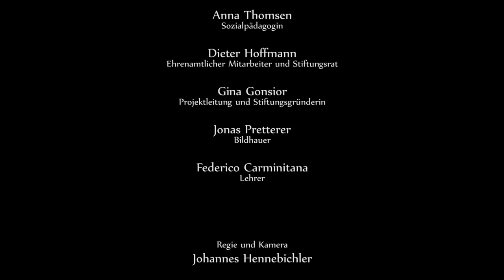Die Gioiadivita Lebensschule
Der Dokumentarfilm über die Kinder der Max Brauer Schule Hamburg in der Gioiadivita Lebensschule.
Produziert von Cineseed® Film im Auftrag der Stiftung Gioiadivita. gioiadivita.de | cineseed.com